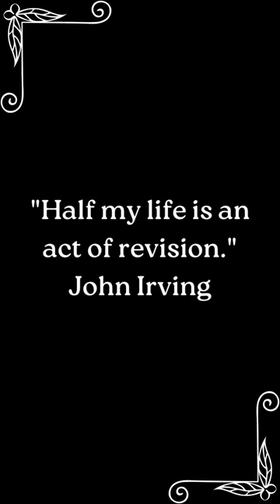John Irving Literary Quote.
John Irving is an American novelist and screenwriter. He is best known for his novel "The World According to Garp," which explores themes of family, love, and loss. Irving's work often deals with complex relationships and the nuances of human emotions.